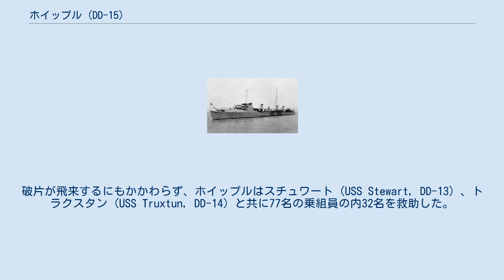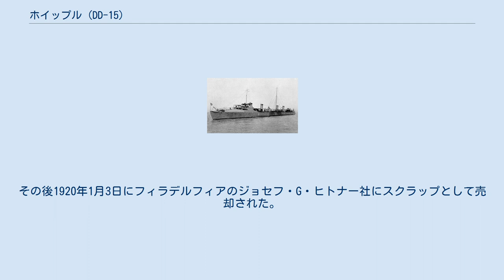ホイップル (DD-15)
ホイップル (USS Whipple, DD-15) は、アメリカ海軍の駆逐艦。
トラクスタン級駆逐艦の2番艦。
艦名はエイブラハム・ホイップル代将に因む。
 ホイップルは1899年11月13日にメリーランド州スパローズ・ポイントのメリーランド鉄鋼会社で起工した。
1901年8月15日にエルシー・ポープによって命名、進水し、1903年2月17日に艦長エヒウ・V・チェース大尉の指揮下就役した。
 チェサピーク湾での訓練後、ホイップルは第2水雷小艦隊に配属され、ノーフォークを拠点として活動した。
その後は定期的に小艦隊の旗艦任務に就き、1905年9月5日にノーフォークで予備役となるまで東海岸およびカリブ海で活動した。
 1906年7月16日に現役復帰すると、1907年11月まで戦術演習および定時訓練に従事し、12月2日にハンプトン・ローズを出航、「旗幟を明らかにする」ための親善訪問のためカリブ海に向かった。
 16隻の戦艦からなるグレート・ホワイト・フリートの世界巡航に続いて、ホイップルと水雷小艦隊の姉妹艦はリオデジャネイロを訪問、ホーン岬を回ってチリおよびペルーの沿岸の港を訪問し、メキシコのマグダレーナ湾で砲術訓練を行った。
1908年5月8日にサンフランシスコで観閲式に参加した後、ホイップルはサンディエゴを拠点として西海岸に留まり、太平洋水雷小艦隊の1隻として活動した。
 8月24日にサンフランシスコを出港、ホイップルはハワイ海域での艦隊演習に参加した。
演習が完了すると、サモアとマグダレーナ湾、バハ・カリフォルニアを経由して西海岸に向かい、12月1日にサンディエゴに到着した。
 続く6年にわたってホイップルはサンディエゴからマグダレーナ湾までの西海岸沖で作戦活動に従事し、艦隊演習のためアラスカ海域への巡航を一度行った。
ホイップルは1914年から16年にかけてメキシコ沿岸で活動した航跡によりメキシコ従軍章を受章した。
メキシコは革命と内戦により混乱状態にあったが、ホイップルは偵察巡航を行い、アメリカ市民の生命および財産の保護に従事した。
 1917年4月6日、アメリカ合衆国は第一次世界大戦に参戦した。
ホイップルは重要地点であるパナマ運河入り口を巡航し、7月5日にパナマ運河地帯を出航した。
 海外任務のための改修が行われた後、ホイップルは8月28日に出航し、大西洋の戦場へ向かった。
9月17日にアゾレス諸島に到着、船団護衛任務を開始し、戦略上重要な島々を往来する船の警護を3ヶ月間行った。
 その後ホイップルはフランスのブレストへ向かうよう命令を受ける。
1918年の早春は対潜哨戒および船団護衛任務に費やされた。
4月17日、キブロン湾沖で貨物船フローレンス・H (Florence H) が停泊中に爆発した。
破片が飛来するにもかかわらず、ホイップルはスチュワート (USS Stewart, DD-13) 、トラクスタン (USS Truxtun, DD-14) と共に77名の乗組員の内32名を救助した。
 ホイップルは終戦まで定例の戦時巡航偵察を継続した。
12月9日にフランスを出航し帰国の途に就く。
アゾレス諸島とバミューダを経由して、1919年1月3日にフィラデルフィアに到着した。
 ホイップルは1919年7月7日にフィラデルフィア海軍造船所で退役し、9月15日に除籍された。
その後1920年1月3日にフィラデルフィアのジョセフ・G・ヒトナー社にスクラップとして売却された。